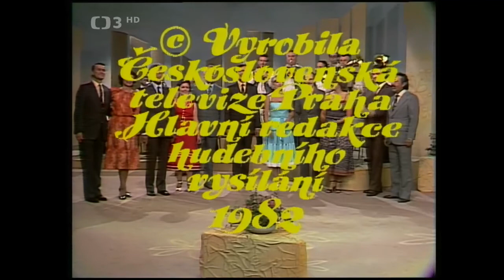Hrajeme pro radost ✱ Populární lidové a dechovkové skladby českých skladatelů (1982)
☞Populární lidové a dechovkové skladby českých skladatelů (1982). Účinkuje Zlatá muzika Jiřího Eliáška a vokální soubor L. Pánka. Zpívají: I. Čížková, M. Zemanová, S. Černá, J. Zíma, Z. Matouš, Č. Záruba, J. Oplt. Uvádí Josef Zíma. Scénář J. Müller. Kamera J. Osten. Režie J. Eisner
V pestré kytici melodií lidové a dechovkové hudby mj.